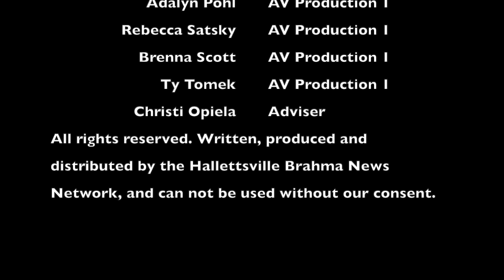Announcements 10 30